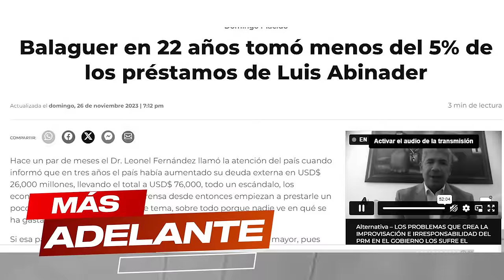Jochy Gómez Hace Temblar El Palacio: ¡Abinader No Sabe Donde Meter La Cabeza: Se Desmonta La Trama!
Jochy Gómez ejecuta la más inpensable de las maniobras y en el Palacio Nacional no terminan de salir del asombro, acá todos los detalles.

3,500 por hora. Grabación a 1080. Entrega de material editado.

 día.

5,000 por cada video no mayor a 2 minutos.